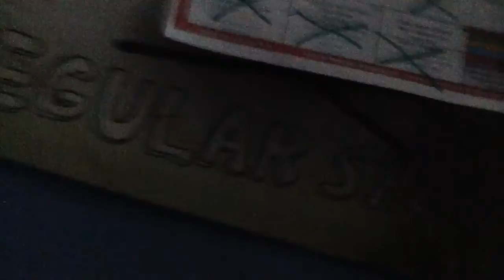Room tour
I haven't make a video yet in 1 year omgggg but one in 2015 hope you enjoy my awesome room😀😛